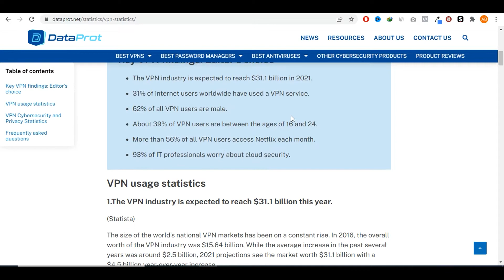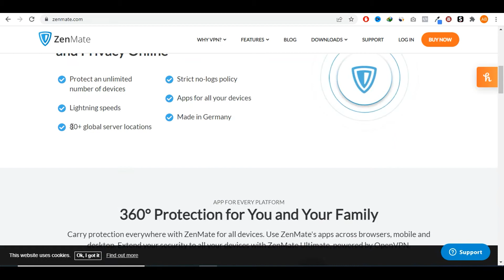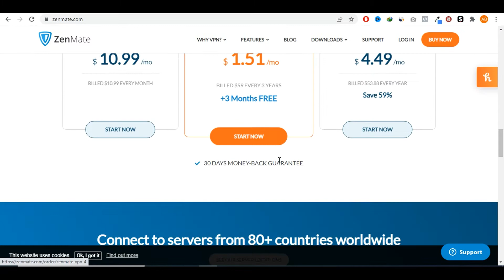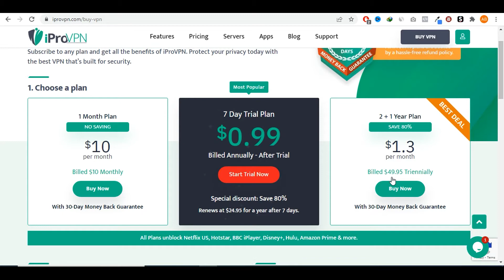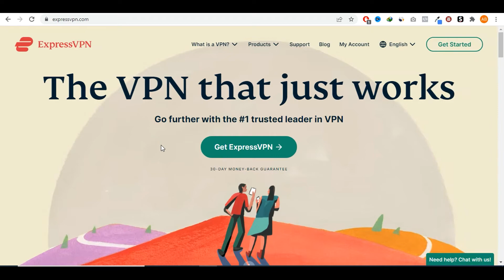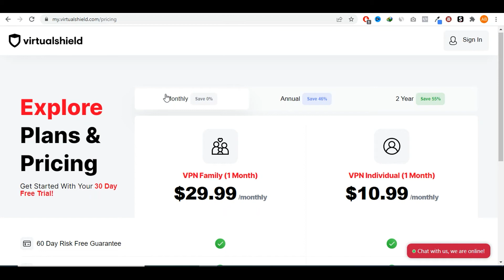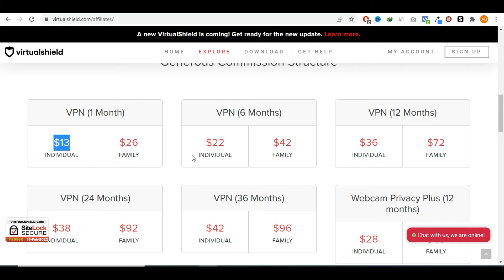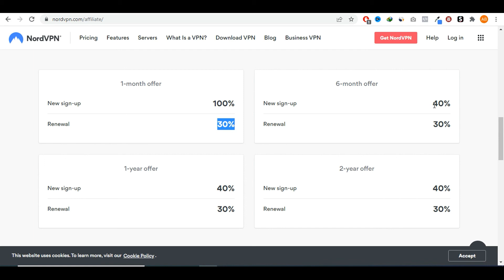Top 7 VPN Services To Promote As An Affiliate | Make up to $96 Per Referral 😮💰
Top 7 VPN services to promote as an affiliate.

In this video, you will learn about the 7 top VPN services that you can promote as an affiliate marketer. Promoting VPN services is a great way of building online income, specially passive income since a lot of them offer great recurring commissions.
However, some do offer amazing one-time high commissions if this is what you would like to go for!

Do not skip this "Top 7 VPN services to promote as an affiliate" video and learn how to build passive income with VPN services.